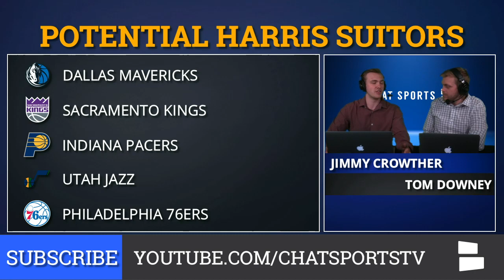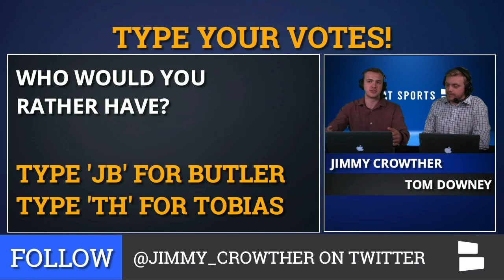NBA Rumors: Kawhi Leonard Free Agency, Kevin Durant’s Nets Interest & 76ers Losing Jimmy Butler?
NBA Rumors are heating up with NBA Free Agency nearly here, as teams position themselves to land superstars like Kawhi Leonard, Kevin Durant, Jimmy Butler and Tobias Harris. The Nets are trying to lure Kevin Durant to Brooklyn but they aren’t the only team in the mix. And will Kawhi Leonard leave the Raptors. NBA Now hosts Jimmy Crowther and Tom Downey break down all the latest NBA Rumors, NBA Trades and NBA Free Agency news.

The Nets want to sign Kevin Durant and they’re even looking into ways to add one of Durant’s friends, DeAndre Jordan, in NBA Free Agency. That’s not a guarantee, since the New York Knicks could re-sign Jordan and want to land Durant as well.

Kawhi Leonard is the top NBA Free Agent, but will he leave the Toronto Raptors for a team like the Los Angeles Clippers? Multiple teams feel confident about their chance of landing Leonard in free agency. Meanwhile, the Philadelphia 76ers want to re-sign Tobias Harris and Jimmy Butler. But what happens if the 76ers lose one or both?

In NBA Trade rumors, the Oklahoma City Thunder have looked into to trading Steven Adams. Could the Boston Celtics be a fit as a trade destination?

Here’s the full list of NBA Free Agency Rumors discussed:
- Kevin Durant To The Nets?
- DeAndre Jordan To Brooklyn?
- Kawhi Leonard Hits The Market
- Jimmy Butler Leaving Philly?
- Sixers Losing Tobias Harris?
- Boston Pursuing Steven Adams Trade?